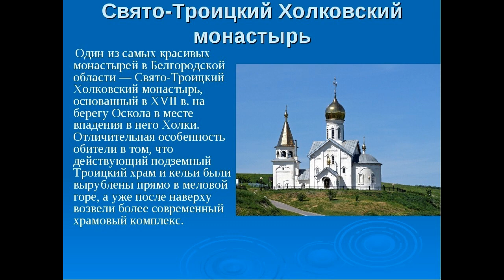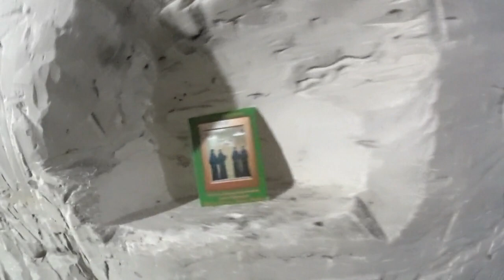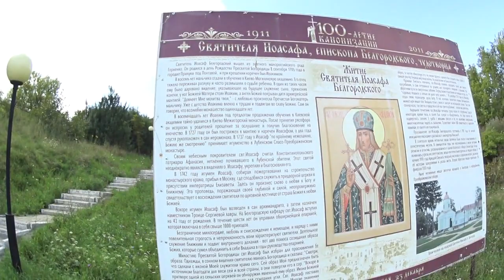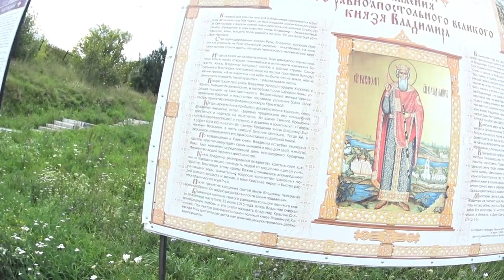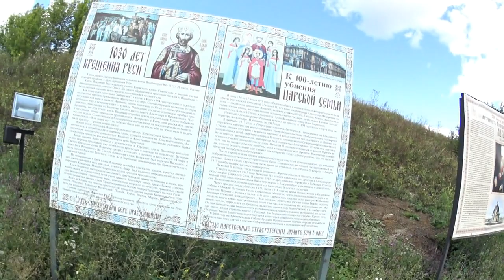Как Художник в подземный монастырь ходил...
Мужской действующий Холковский_монастырь в пещере из мела.Мне оказалось тяжело находится в узких прохода меловой_пещеры.Очень необычный опыт,много разных впечатлений.Думаю порисовать увиденное будет интересно.